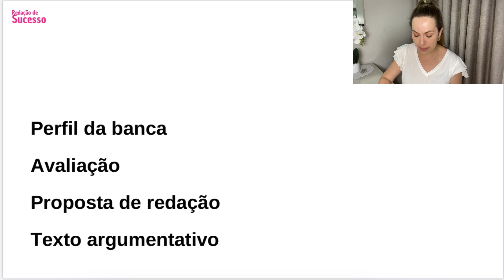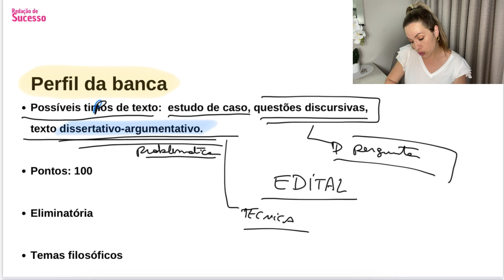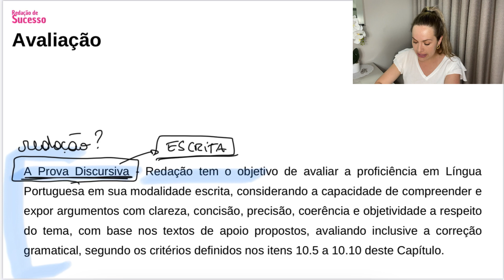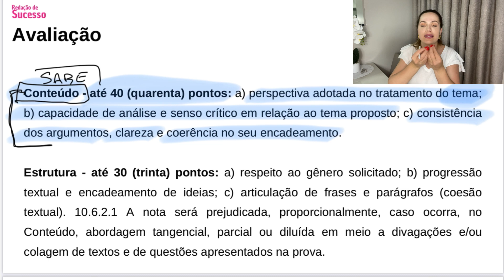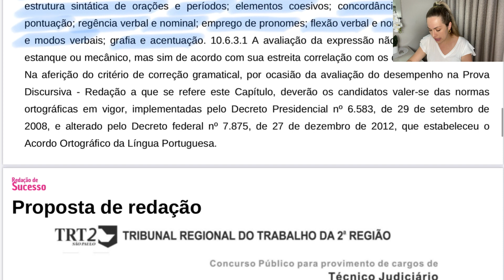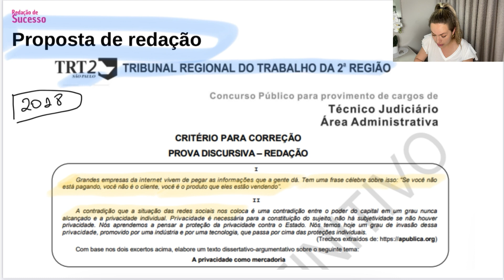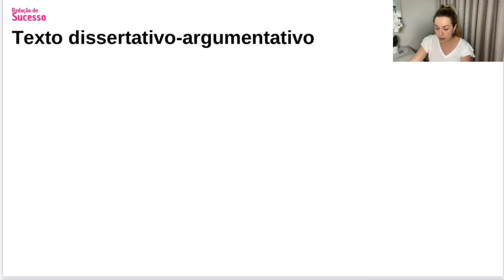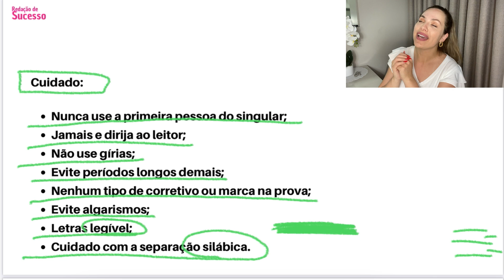REDAÇÃO FCC - tudo que você precisa saber para tirar nota máxima!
Meus cursos ⬇️

REDAÇÃO DE SUCESSO FCC + 5 CORREÇÕES por apenas R$257,00

REDAÇÃO DE SUCESSO FCC sem correções por apenas R$157,00

CORREÇÃO DE SUCESSO FCC pacote com 15 correções 297,00